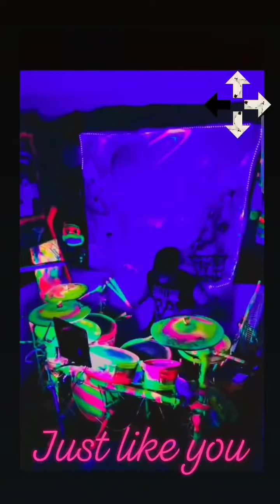THREE DAYS GRACE - Just like you DRUM COVER